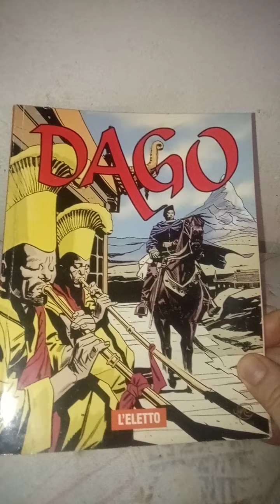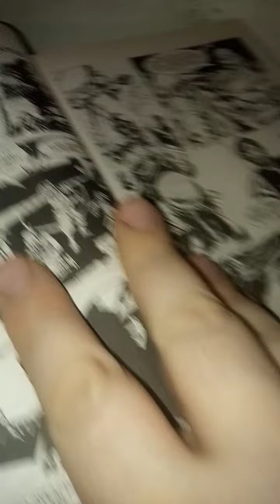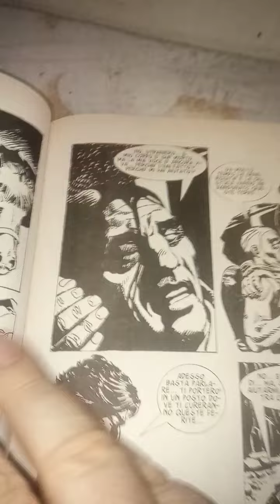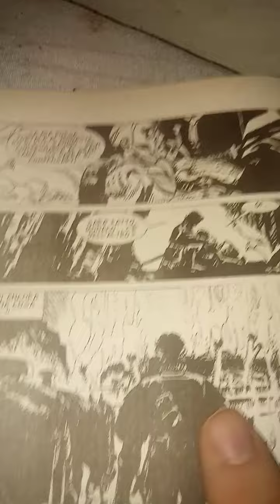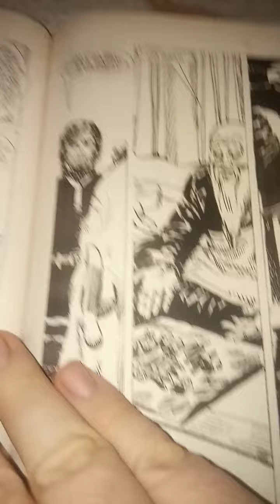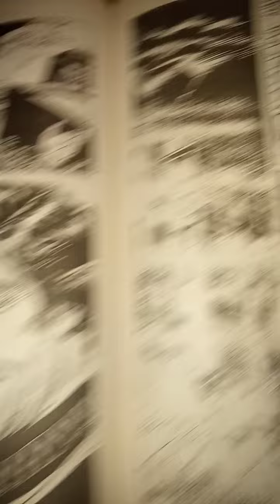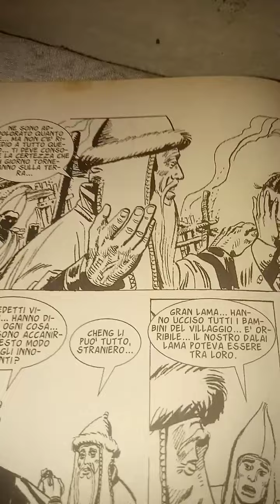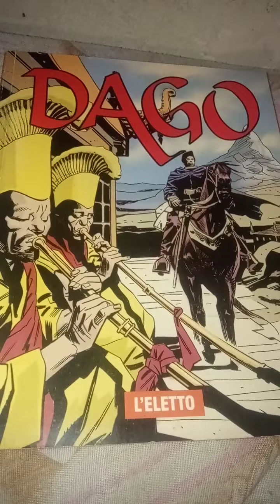Dago. Anno xi. n.1. L'eletto. 2 parte